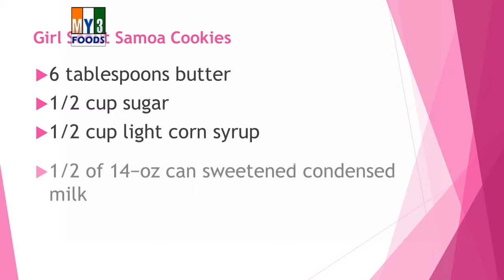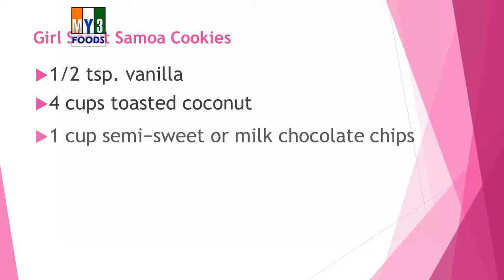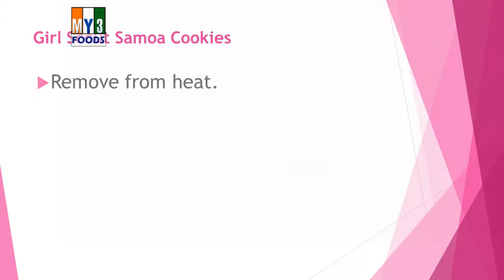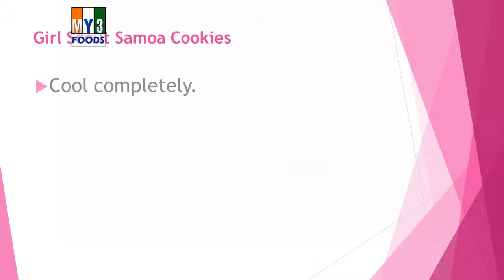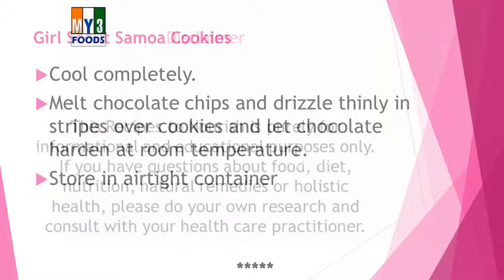Girl Scout Samoa Cookies | RECIPES | EASY TO LEARN